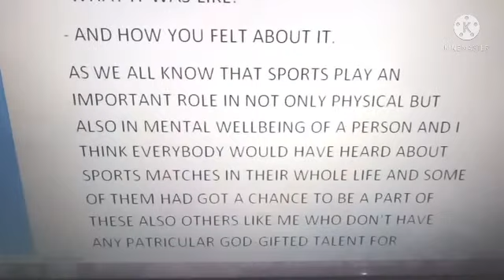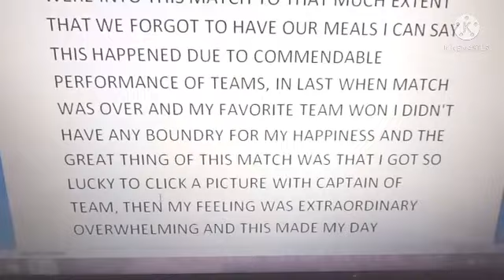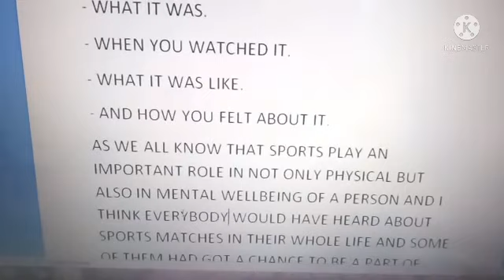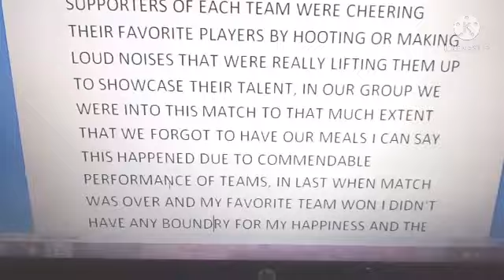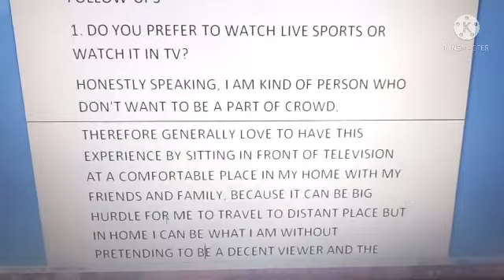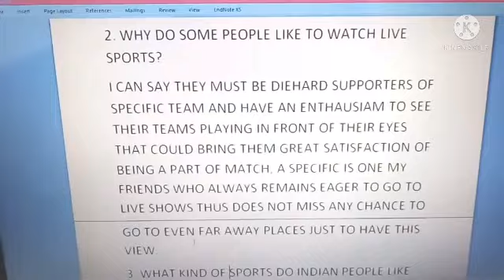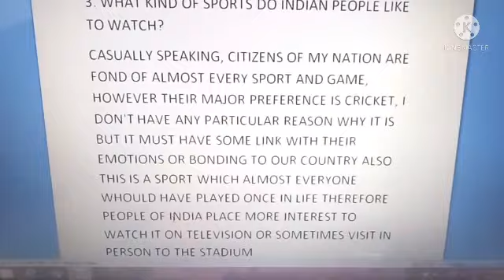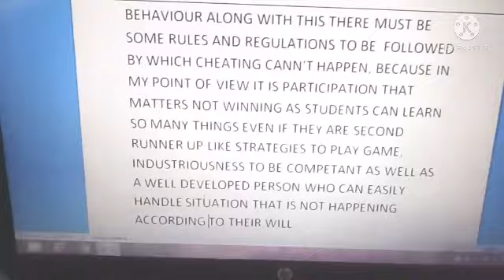Describe a live sports match that you have watched // Cue card no. 7 with follow-ups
For online classes contact on this number : 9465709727